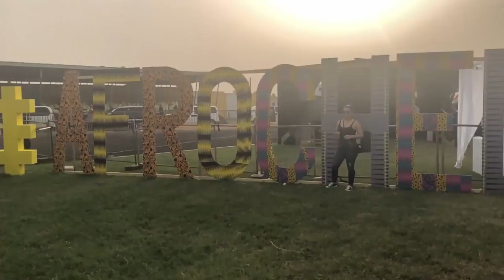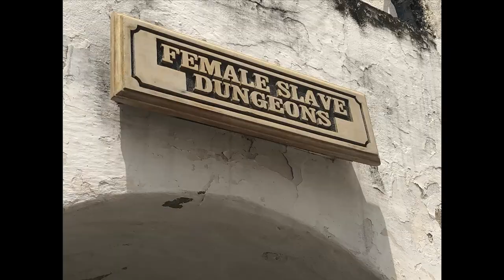Accra Ghana Part 2. | EXPLORING the country, nightlife, and much more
Accra Ghana Part 2. | Exploring the country, enjoying the nightlife, and so much more

In today's video I talk about visiting Accra, Ghana, Elmina Castle, Afrochella, the markets, and so much more.

👉 Photography done by David Maja. Follow him on IG

In 2012 I started the journey of becoming an actress. I accumulated so much knowledge along the way of also being an indie screenwriter, filmmaker, traveler, and founder of my own production company -- now I'm ready to share it with the world! This channel is an outlet to inspire other people to go after their filmmaking dreams, inspire the wanderlust in others, and jump out of their comfort zones.